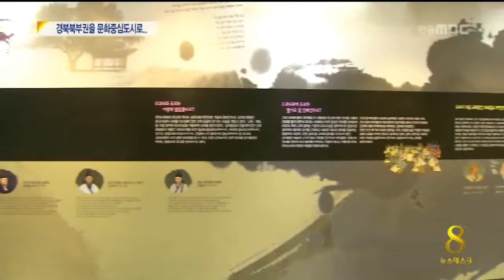[안동MBC뉴스]경북북부권을 문화중심도시로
설명2014/03/12 13:14:57    작성자 : 이호영

           ◀ＡＮＣ▶

 안동과 예천 등 경북북부권이
한국전통 정신문화의 중심도시로 조성됩니다.

 한국정신문화의 세계화를 위한 다양한 사업도
함께 추진될 것으로 보입니다.

 이 호 영
           ◀ＥＮＤ▶

 경상북도가 밝힌 한국정신문화 중심도시
조성을 위한 사업은 우선 9개 시군을 대상으로
5대 핵심사업이 추진됩니다.

(C/G) 5대 핵심사업은
신도시 문화환경조성과 정신문화콘텐츠로드
조성,지역브랜드콘텐츠제작 그리고
한국정신문화의 세계화를 위한 기반사업,
컨트롤타워와 프로그램 운영동력사업 등
5가지입니다.

 5대 핵심사업을 기반으로 60여개의 세부사업이
펼쳐지고 1조 2천억 원의 사업비가 투입됩니다.

(C/G)60개 세부사업을 보면
우선 도청 이전 신도시에는
신도청시대와 경상도 개도 700주년을 기념하는
상징물이 설치되고 역사자료관과 정신문화거리,
한옥체험관,종가문화진흥센터가 들어섭니다.

 문경에는 아리랑박물관과 견훤 트레킹 로드,
영남대로 마패길이 들어서고
상주관아 성문도 복원합니다.

 이밖에 선비문화 배움의 길과
충의정신 선양의 길,생활문화 체험의 길 등
정신문화콘텐트 로드인 답사의 길도
조성됩니다.

◀ＩＮＴ▶김남일/경상북도 문화관광체육국장
"(북부권의)자원을 새로운 지역발전의 동력원으로 삼기 위해서 도청신도시에 경상북도 역사자료관이라든지 다양한 사업들을 진행해서 국책사업화로 관철시켜나갈 계획입니다."

 한국정신문화의 세계화를 위해
한국학 전공학자 지원과 재외동포 한문화연수원 건립 등의 사업이 추진됩니다.

 이와함께 한국정신문화진흥재단과
경북도문화재단설립,세계정신문화포럼의
정례화 등도 계획되고 있습니다.

 경상북도는 다음 달 기본계획 수립 연구용역이
완료되는 대로 본격 사업에 나설 것이라고
밝혔습니다.